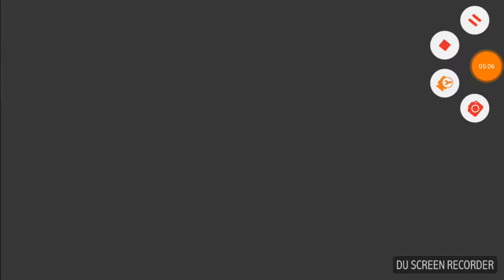Plants vs Zombies 2 - Jurassic Marsh - Day 36